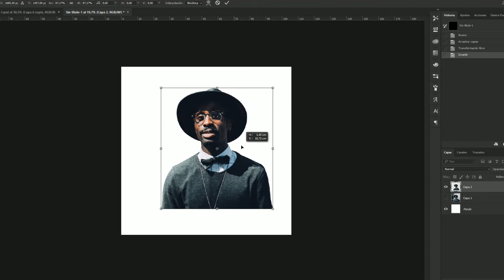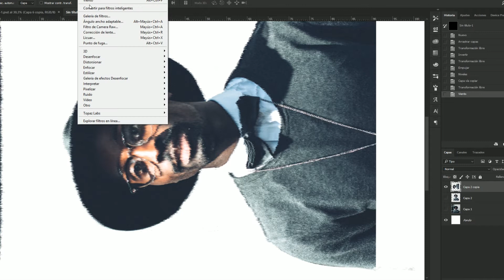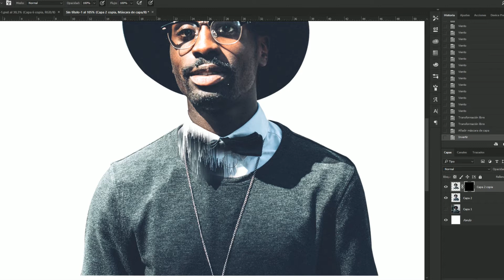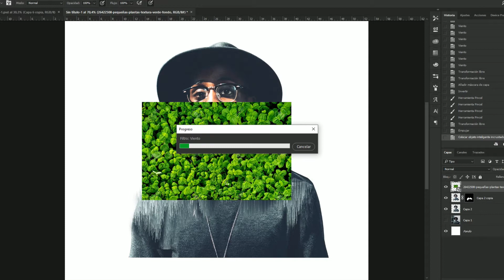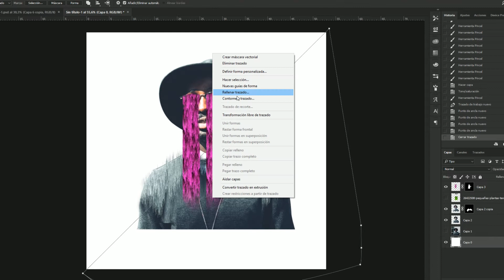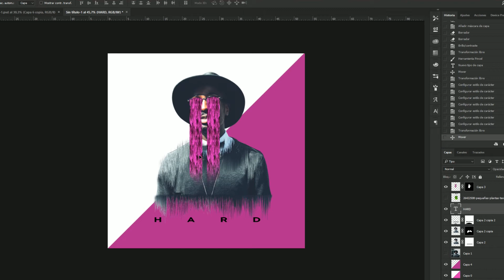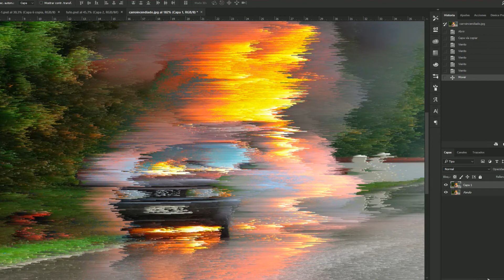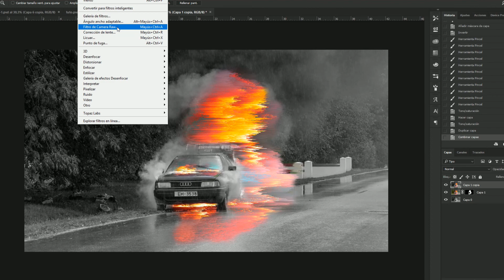COMO HACER UNA PORTADA MUSICAL CON EL EFECTO PIXEL SORTING ⚡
En este capitulo te enseñare a hacer una portada musical con un increíble efecto llamado pixel sorting ... fácil, rápido y profesional, espero te guste!!!